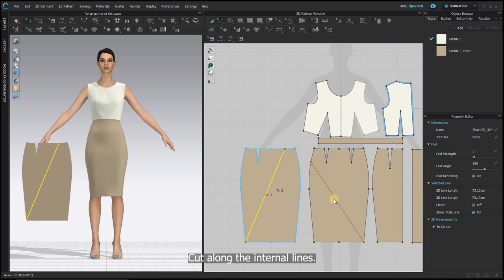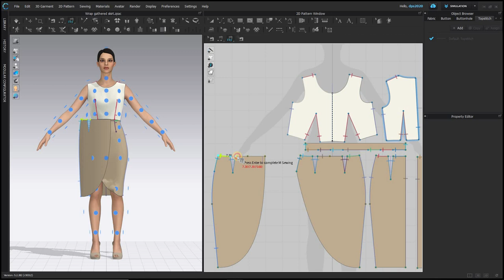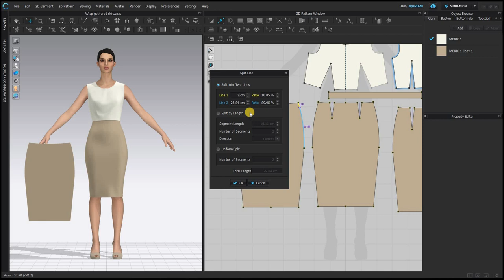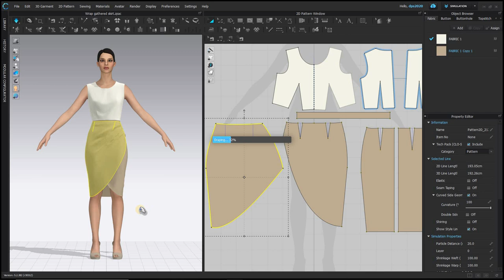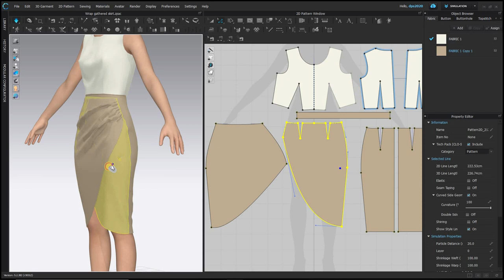CLO3D WRAP Skirt PATTERN Tutorial (HOW TO)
Starting from the the basic skirt pattern

learn how to create two types of wrap skirts.